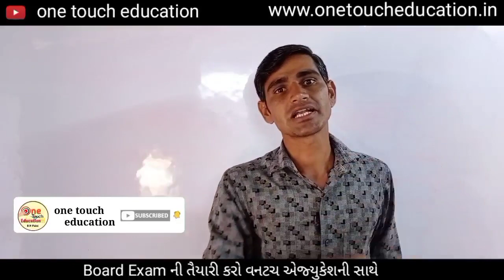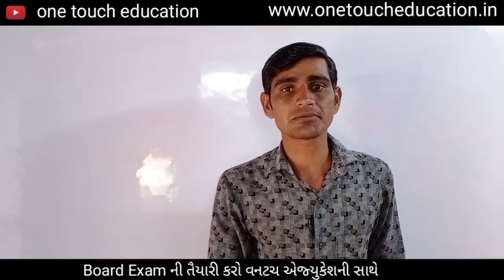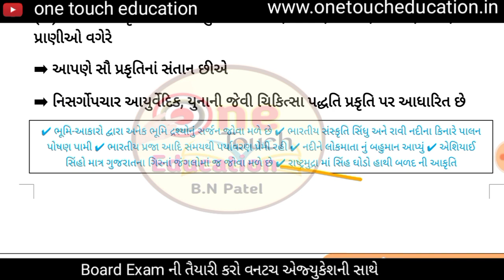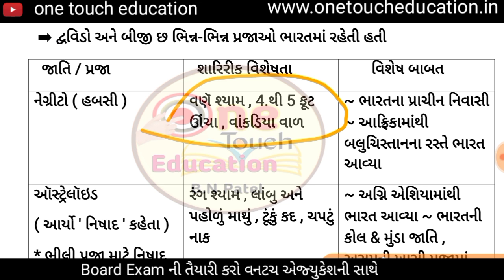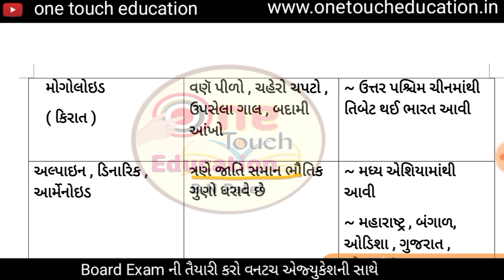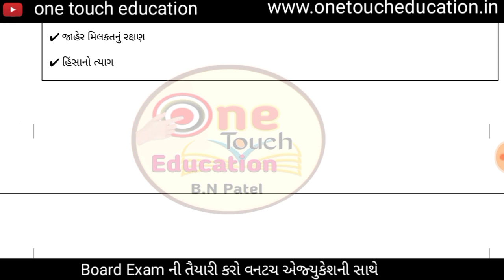સામાજિક વિજ્ઞાન Short Note || Chapter 1 || std 10 samajik vigyan short note chapter 1|| board exam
Hi
            નમસ્કાર વિદ્યાથીૅમિત્રો આજના વિડીયોમાં ધોરણ 10 સામાજિક વિજ્ઞાન ચેપટર 1 short note ની સમજૂતી આપવામાં આવી છે આશા રાખીએ કે આ વિડીયો તમને તૈયારી કરવામાં ઉપયોગી સાબીત થશે અને વિડીયો પસંદ આવે તો શેર અવશ્ય કરજો લાઈક તો ખરીજ